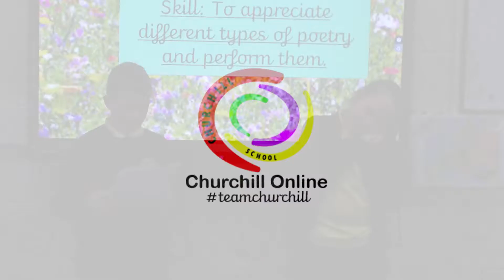Year 2 Gold Class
Miss Batchelor, Mrs Marsh and Mrs Thompson